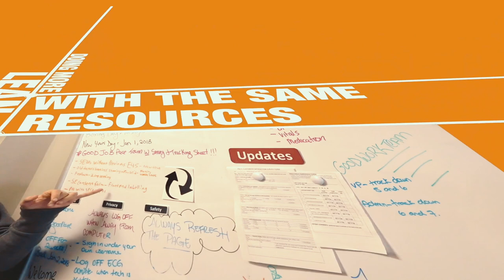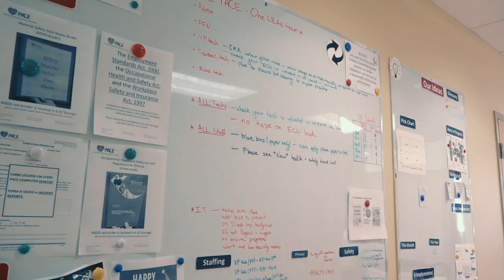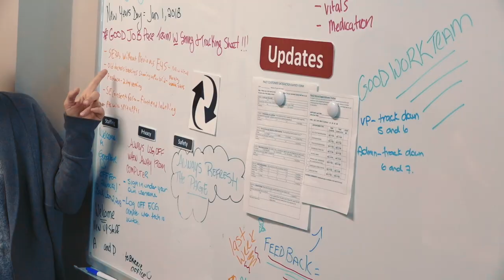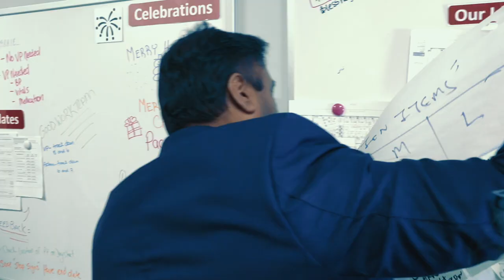Canada Health Net Brand Film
This brand film was produced for Canada Health Net, a company that reinvents processes flow in healthcare system.